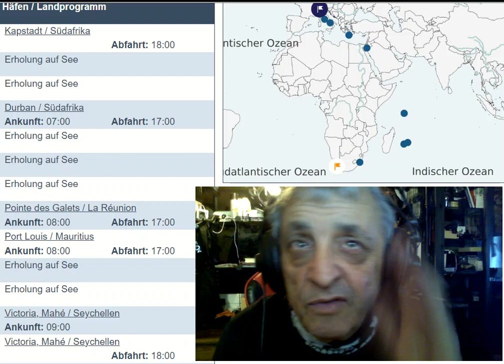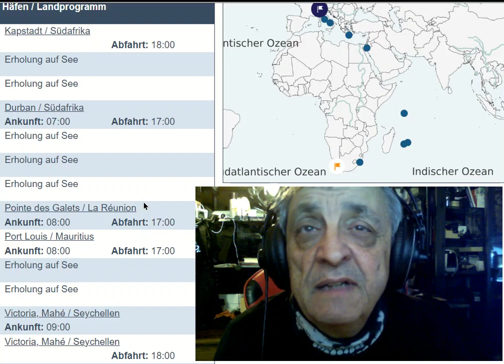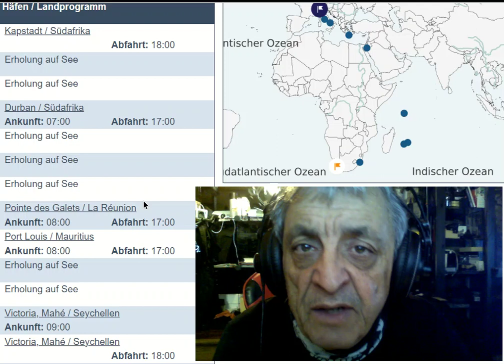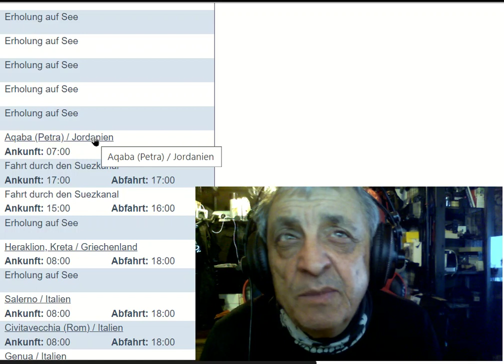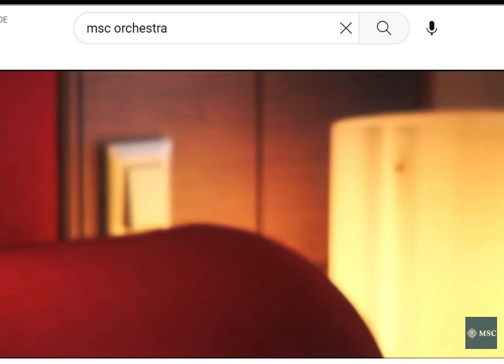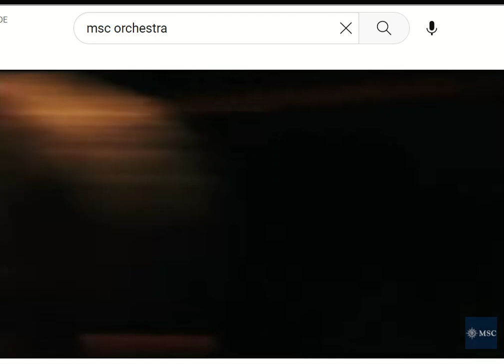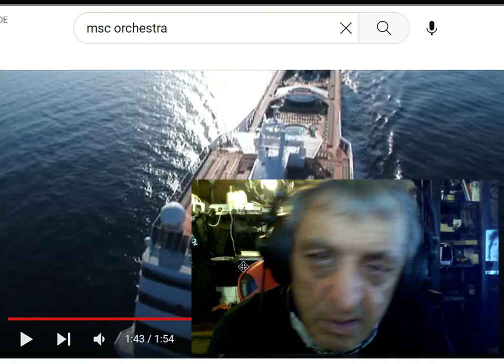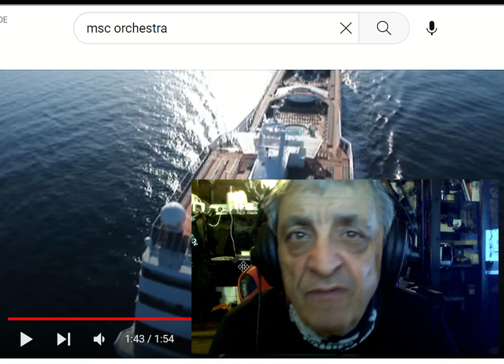MSC Orchestra 23 - Meine längste Positionierungskreuzfahrt ab Südafrika | koogle me @